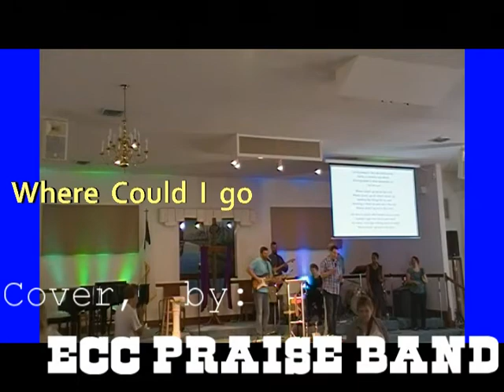Where Could I Go Cover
25Feb18 CLIP 1

CCLI 5918